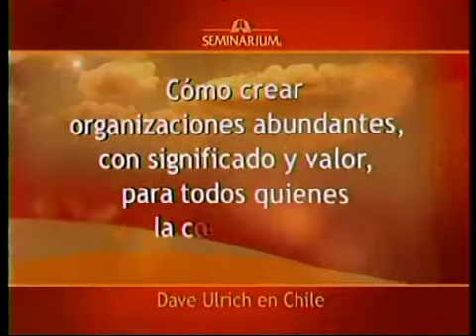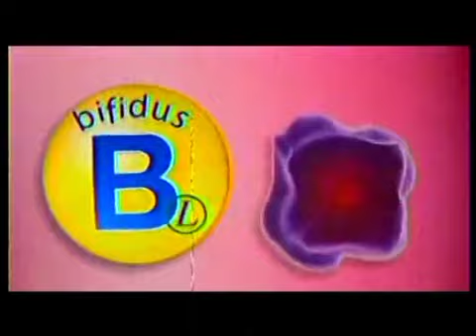Tandas Canal 13 UCTV Chile + Cierre Teletrece / Julio 2010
Tandas emitidas durante TELETRECE.

El Noticiero semicompleto, que incluye la Victoria de España en el Mundial de Fútbol de Sudáfrica, está en el Presente